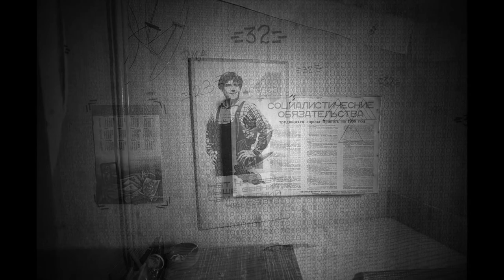Chornobyl, Ukraine, autumn 2017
Chornobyl (Ukranian: Чорнобиль) is located in Central Ukraine, near the border with Belarus; the location is infamous because of the nuclear meltdown on April 26th, 1986.

Chernobyl or Chornobyl (IPA /tʃɜːrˈnoʊbɪl/) is a city in the restricted Chernobyl Exclusion Zone situated in the Ivankiv Raion of northern Kiev Oblast, near Ukraine's border with Belarus. Chernobyl is about 90 kilometres (56 mi) northeast of Kiev, and approximately 140 kilometres (87 mi) southwest of the Belarusian city of Gomel. The city was the administrative center of Chernobyl Raion (district) from 1923 until it was disestablished in 1988. Before its evacuation, the city had about 14,000 residents.[1] As of 2017, the city has a population of 690.

The city was evacuated on 27 April 1986, 30 hours after the Chernobyl disaster at the Chernobyl Nuclear Power Plant which was the most disastrous nuclear accident in history. The power plant was within the Chernobyl Raion district. Pripyat, a city larger and closer to the power plant than Chernobyl, had been built as home for the power plant workers. After the accident, administration of the Chernobyl Raion district was transferred to the neighboring Ivankiv Raion. The city of Slavutych, built for those evacuated from Pripyat, received the population relocated from Chernobyl.

Today Chernobyl is mostly a ghost town, but a small number of people still reside in houses marked with signs stating: "Owner of this house lives here".[2] Workers on watch and administrative personnel of the Zone of Alienation are stationed in the city on a long-term basis. There are two general stores and a hotel for tourists.

Chernobyl was originally part of the land of Kievan Rus′. The first known mention of Chernobyl is from a 1193 charter, which describes it as a hunting-lodge of Knyaz Rurik Rostislavich.[4][5] In the 13th century, it was a crown village of the Grand Duchy of Lithuania. The village was granted to Filon Kmita, a captain of the royal cavalry, as a fiefdom in 1566. The province where Chernobyl is located was transferred to the Kingdom of Poland in 1569, and later annexed by the Russian Empire in 1793.[6] Prior to the 20th century, Chernobyl was inhabited by Ukrainian, some Polish peasants and a relatively large number of Jewish people.[citation needed]

Jews were brought to Chernpobyl by Filon Kmita, during the Polish campaign of colonization. After 1596, the traditionally Eastern Orthodox Ukrainian peasantry of the district were forcibly converted, by Poland, to the Greek Catholic Uniate religion.[citation needed] Many of these converts returned to Eastern Orthodoxy after the Partitions of Poland.[citation needed]

In 1626, during the Counter-reformation, the Dominican church and monastery were founded by Lukasz Sapieha. A group of Old Catholics opposed the decrees of the Council of Trent.[clarification needed] In 1832, following the failed Polish November Uprising, the Dominican monastery was sequestrated. The church of the Old Catholics was disbanded in 1852.[4]

In the second half of the 18th century, Chernobyl became a major center of Hasidic Judaism. The Chernobyl Hasidic dynasty had been founded by Rabbi Menachem Nachum Twersky. The Jewish population suffered greatly from pogroms in October 1905 and in March–April 1919; many Jews were killed or robbed at the instigation of the Russian nationalist Black Hundreds. When the Twersky Dynasty left Chernobyl in 1920, it ceased to exist as a centre of Hasidism.

Chernobyl had a population of 10,800 in 1898, including 7,200 Jews. Chernobyl was occupied in World War I[by whom?]; Ukrainians and Bolsheviks fought over the city in the ensuing Civil War. In the Polish–Soviet War of 1919–20, Chernobyl was taken first by the Polish Army and then by cavalry of the Red Army. From 1921 onwards, it was incorporated into the Ukrainian SSR.[4]

Between 1929 and 1933, Chernobyl suffered from killings during Stalin's collectivization campaign. It was also affected by the famine that resulted from Stalin's policies.[citation needed] The Polish community of Chernobyl was deported to Kazakhstan in 1936, during the Frontier Clearances.

During World War II, Chernobyl was occupied by the German Army from 25 August 1941 to 17 November 1943. The Jewish community was murdered during the Nazi occupation of 1941–44.[4]

Twenty years later, the area was chosen as the site of the first nuclear power station to be built on Ukrainian soil. The Duga-3 over-the-horizon radar array, several miles outside of Chernobyl, was the origin of the infamous Russian Woodpecker; it was designed as part of an anti-ballistic missile early warning radar network. With the dissolution of the Soviet Union in 1991, Chernobyl remained part of Ukraine.

Music: ZaKray - Chornobyl (live)